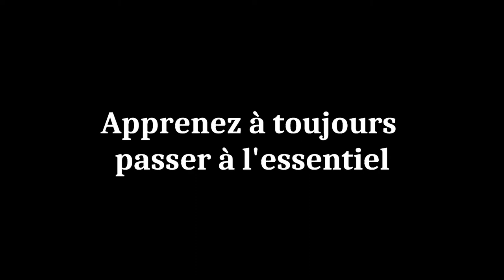ILS SE FONT PRENDRE PAR LA POLICE POUR UNE AFFAIRE DE BILLET de Banque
La porte d'un fourgon blindé cède et de l'argent sort de partout à San Diego. Ils prennent la décision de filmer au lieu de prendre leur argent et s'en aller. Le fourgon avec l'argent d'une banque et la police a été contacté. Au bout de quelques instant, la police a pris d'assaut les lieux et les ramasseurs de billets ont tous été interpellé. Le shérif du compté a estimé que ce sont des voleurs et qu'ils doivent rendre tout l'argent. Des passant qui ramassaient des billet de banque dans l'euphorie de l'énorme quantité d'argent.  Le FBI a été saisi pour retrouver toutes les personnes présentes sur les lieux lors de l'accident du fourgon blindé. @marilynpinayvlog6502  @GriffinCaseyVlogs L'argent rend fou et malade des personnes sur l'autoroute
Apprenez à aller à l'essentiel, ne soyez pas prompte à perdre votre temps pour la distraction, on ne se distrait pas partout. Ils auraient pu prendre leur argent tranquille et se tirer de là.